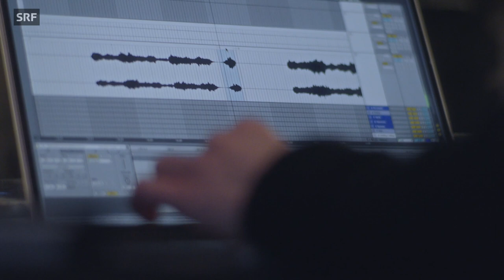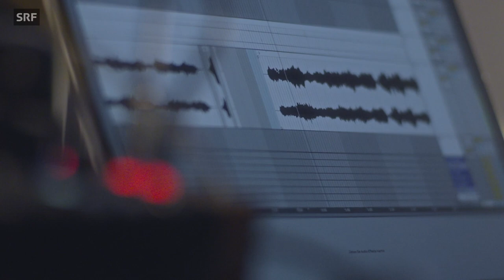Sound ist Materie: Noémi Büchi | Neuerdings – Faszination Sound | SRF 3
Neues entsteht nur, wenn man an Grenzen geht. Noémi Büchi zeigt uns, wie sie Klassik der Zukunft komponiert. «Neuerdings» blickt in die Klangtüftelstuben von Schweizer Musiker:innen, deren Musik in keine Schublade passt und international aufhorchen lässt.

«Neuerdings» sind vier Videoporträts über Schweizer Musiker:innen, die an der Musik von morgen arbeiten. Mit Noémi Büchi, Janiv Oron, Martina Berther und Julian Sartorius. Uraufführung an der Bad Bonn Kilbi 2023. Eine Zusammenarbeit von SRF 3 Sounds! und SRF 2 Kultur.

📹 CREDITS 📹
Produktion: Claudio Landolt, Roman Hosek
Regie: Alexis Amitirigala
Schnitt: Alexis Amitirigala & Karim Patwa
Ton: Claudio Landolt
Postproduktion: Karim Patwa
Produktionsleitung: Gregi Sigrist